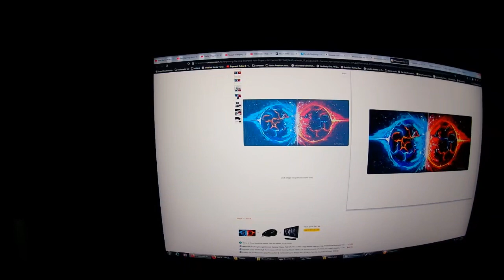Booba Fett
Are your boobs ready? For heady teddy beddy.